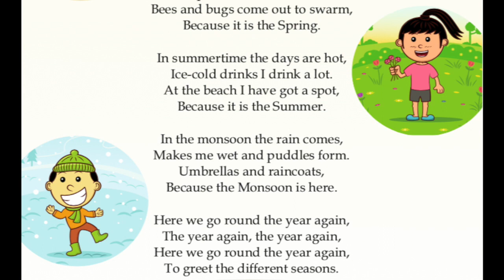021 Seasons Of the Year